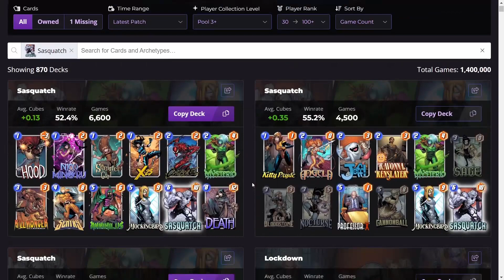The Best Sasquatch Deck is Lady Deathstrike Annihulus!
# (1) The Hood
# (1) Squirrel Girl
# (1) X-23
# (2) Carnage
# (2) Mysterio
# (3) Killmonger
# (4) Sentry
# (5) Annihilus
# (5) Lady Deathstrike
# (5) Mockingbird
# (6) Sasquatch
# (8) Death